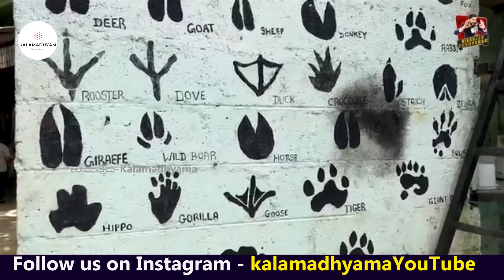HOME TOUR-"ಫೇಮಸ್ ನಿರೂಪಕ ನಿರಂಜನ್ ದೇಶಪಾಂಡೆ ಬೆಂಗಳೂರಿನ ಅರಮನೆ ಹೇಗಿದೆ!-E01-Niranjan Deshapande-Kalamadhyam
ಖ್ಯಾತ ನಿರೂಪಕರಾದ ನಿರಂಜನ್ ದೇಶಪಾಂಡೆ ಅವರ ಪ್ರೇರಣಾತ್ಮಕ ಲೈಫ್ ಜರ್ನಿ ನಿಮಗಾಗಿ! ನಿಮ್ಮ ಕಲಾಮಾಧ್ಯಮದಲ್ಲಿ!! ನೋಡಿ ಲೈಕ್ ಮಾಡಿ, ಕಾಮೆಂಟ್ ಮೂಲಕ ನಿಮ್ಮ ಅಭಿಪ್ರಾಯ ತಿಳಿಸಿ. ಹಾಗೆ ಈ ವಿಡಿಯೋ ಶೇರ್ ಮಾಡುವುದನ್ನ ಮರೆಯಬೇಡಿ.
Anchor Niranjan Deshapande Home Tour & Interview only on Kalamadhyama YouTube Channel.

About Kalamadhyama:
We are Kalamadhyama Media Works, a Video productions & Online Book sales Firm headquartered in Bengaluru.